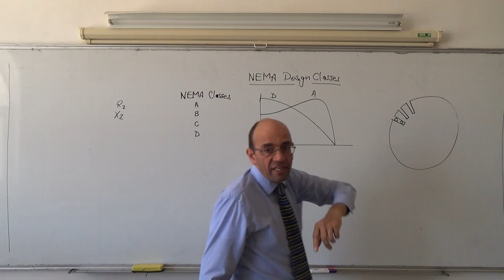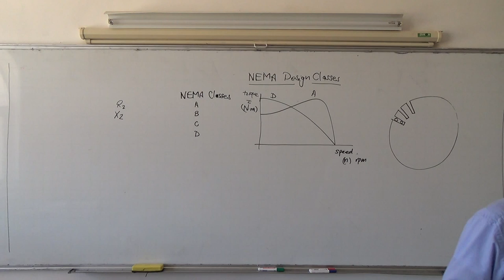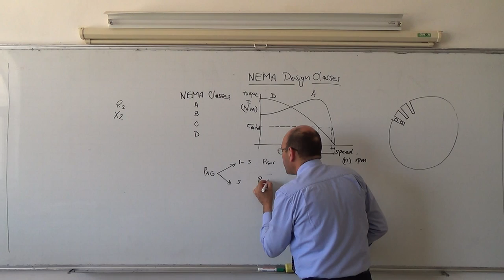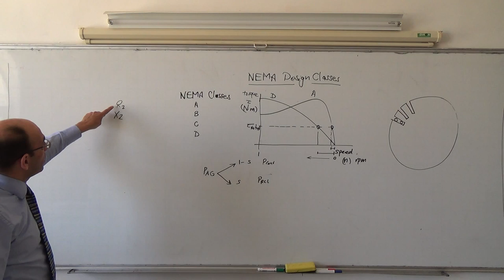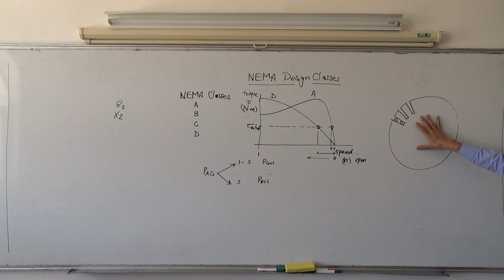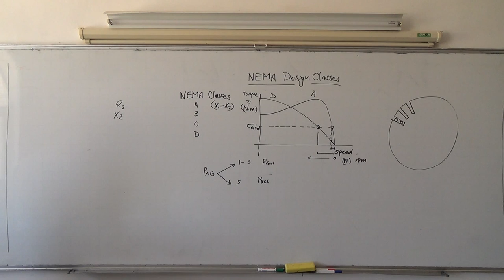Induction Motors XXI: NEMA deisgn classes A to D, 15/5/2014